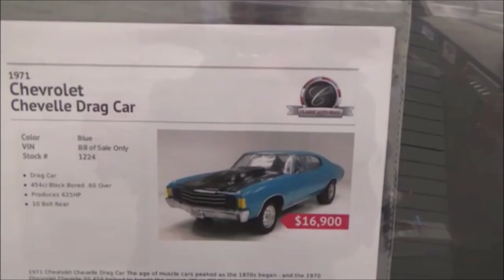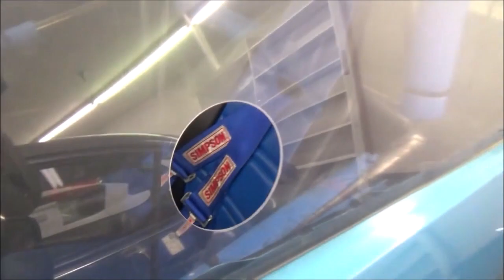RACE READY 1971 Chevelle Drag Car Dreamgoatinc Hotrods Customs and Classic Muscle Cars